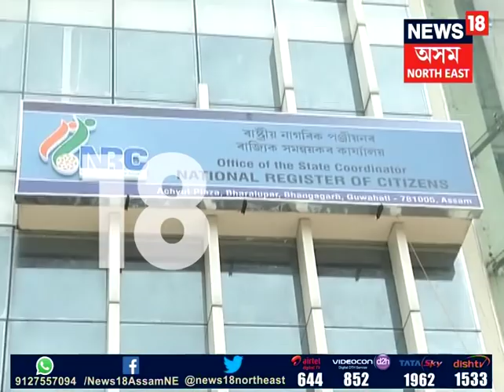AGP on NRC